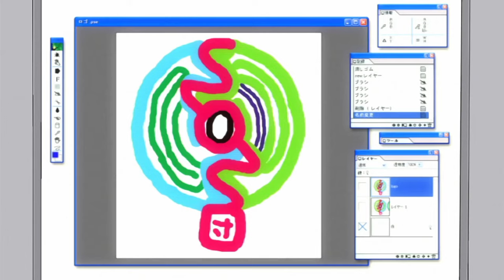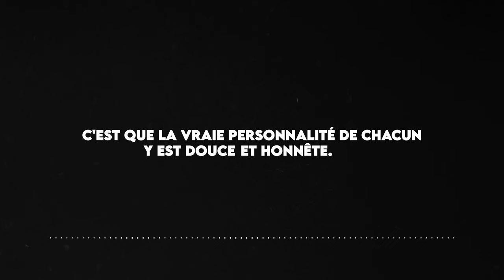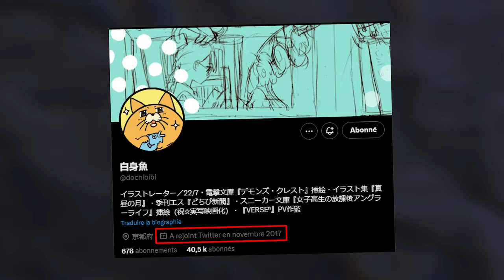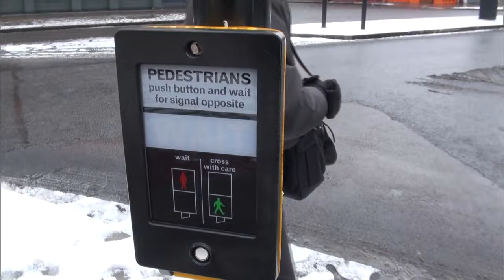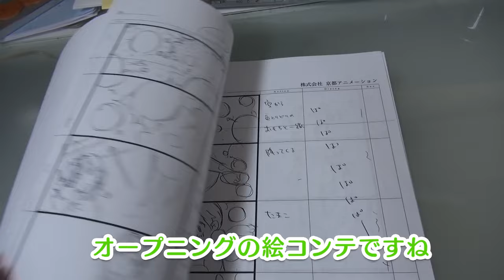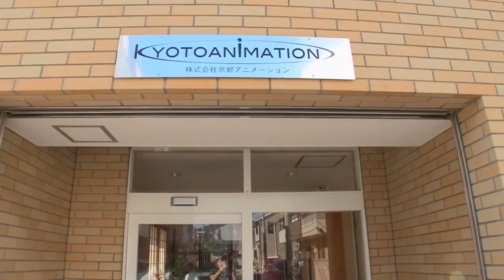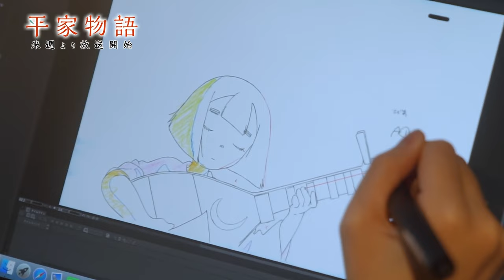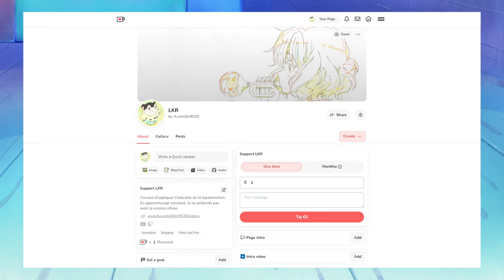L'histoire de la plus Grande Réalisatrice d'Anime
Aujourd'hui on parle de l'une des plus grandes réalisatrices du Japon.

GLOSSAIRE DE +100 TERMINOLOGIES:
Traduction anglaise : YoYanis
Sous-titres : Vyh
Voix off Naoko Yamada : Aonosuke
Voix off Minoru Shiraishi : Ko Takehiro

0:00 Naoko Yamada ?
4:20 Les débuts dans l'animation
6:33 Les débuts de réalisatrice d'épisode
8:45 k-on!
12:00 k-on!!
13:18 k-on! Le Film
14:40 Tamako Market
15:10 Tamako Love Story
15:50 A Silent Voice
19:37 Liz et l'oiseau bleu
22:19 Départ
23:37 Heike Monogatari
24:50 Voici Naoko Yamada
27:51 Merci.

Joyeux Anniversaire 山田尚子